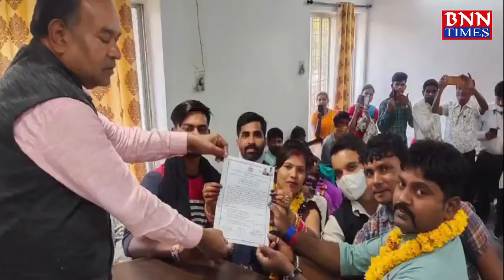बालाघाट।कलेक्ट्रेट में कराया गया तीन जोड़ों का विवाह